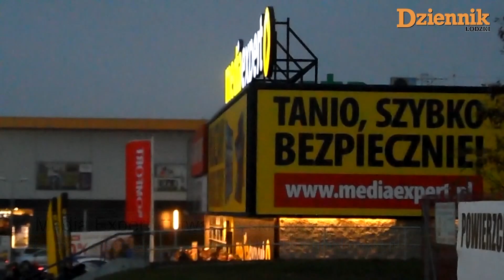Media Expert - nowy sklep w Łodzi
Otwarcie nowego sklepu Media Expert w Łodzi. CZYTAJ I OBEJRZYJ ZDJĘCIA